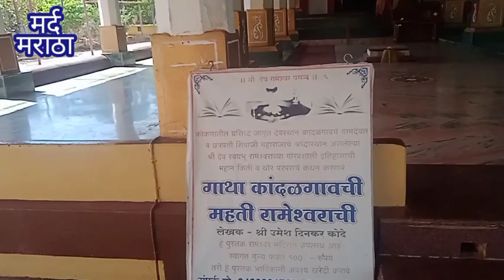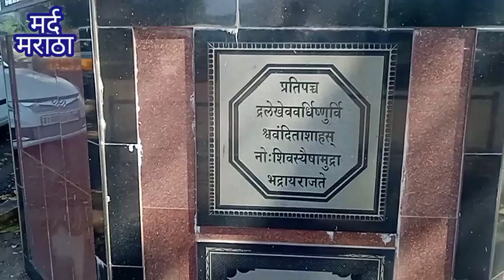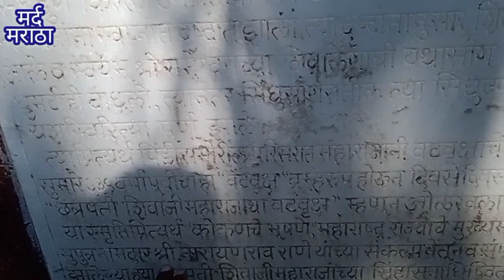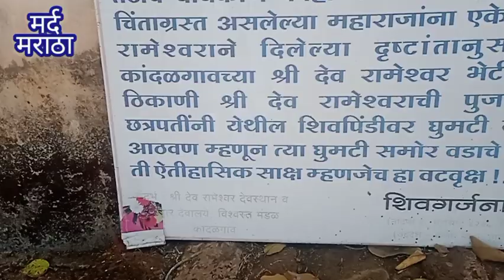छत्रपती शिवरायांनी सिंधुदुर्गात बांधलेले शिवमंदिर व छत्रपतीनी लावलेला वटवृक्ष